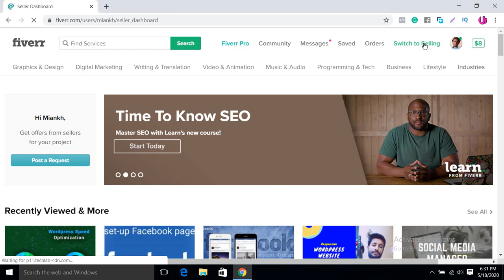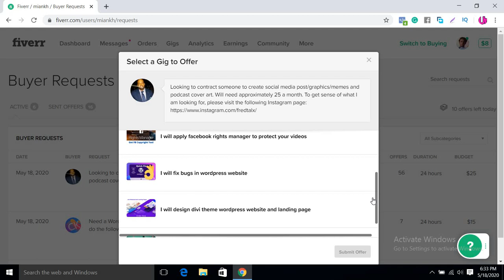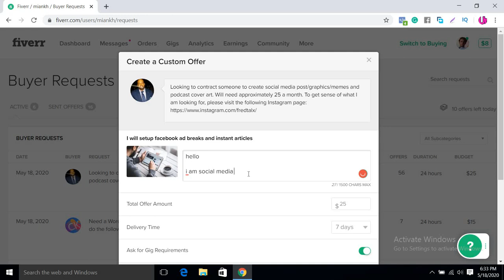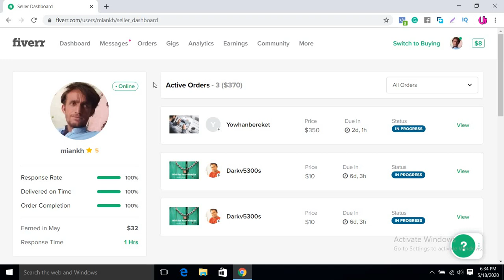Learn Freelancing in Urdu | Stop sending Buyer Requests on Fiverr #6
Learn Freelancing in Urdu Part 6.

Sending Buyer requests Fiverr? Stop and Watch this Video.